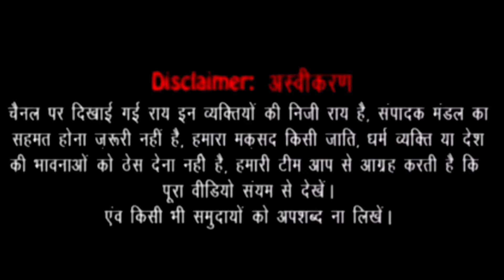राजगढ लोकसभा में चुनावी रूझान ग्रामीण बोले हो जाएगा इनका सुफडा साफ ?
राजगढ लोकसभा में चुनावी रूझान ग्रामीण बोले हो जाएगा इनका सुफडा साफ राजगढ़ में चुनाव बड़ा दिलचस्प होता जा रहा है देखते रहें REAl RAJGARH TV

मजेदार कंटेंट के साथ अपनी मालवी भाषा में जानो लोकसभा चुनाव और रियल राजगढ़ टीवी में चलरी तेज तर्राट राजनीतिक हवाओं का रुख।

rajgarh
 rajgarh jile ki khabar
 rajgarh loksabha chunav
rajgarh loksabha election
rajgarh loksabha digvijay singh
digvijay singh rajgarh
rodmal nagar rajgarh
rajgarh biaora mp
rajgarh Madhya Pradesh
madhyapradesh rajgarh
rajgarh news today
rajgarh loksabha update
mharo rajgarh
राजगढ़
 राजगढ़ लोकसभा चुनाव
राजगढ़ लोकसभा इलेक्शन
म्हारो राजगढ़
 राजगढ़ जिले की खबर
राजगढ़ मध्य प्रदेश
रियल राजगढ़ टीवी